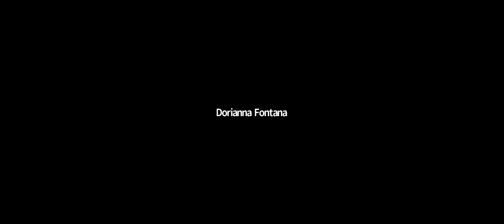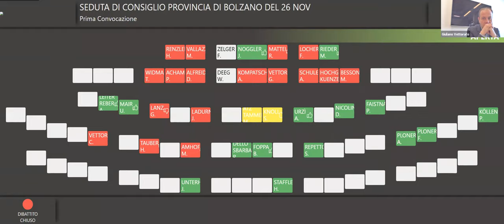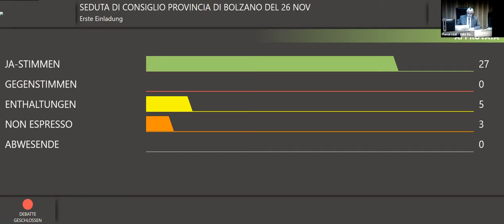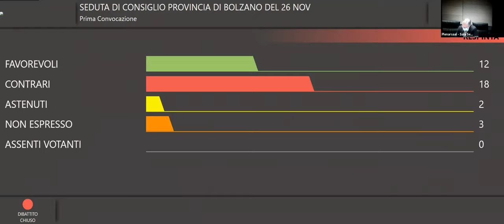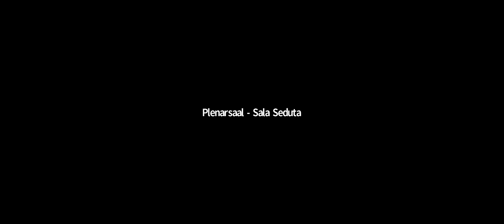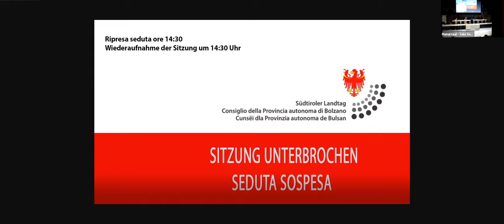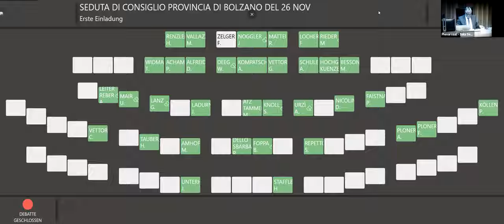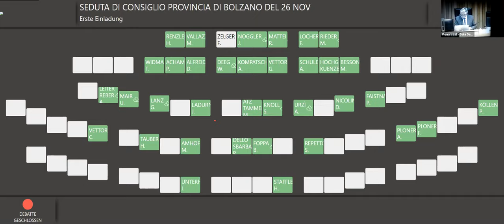2020.11.26 - Livestream | Südtiroler Landtag - Consiglio della Provincia autonoma